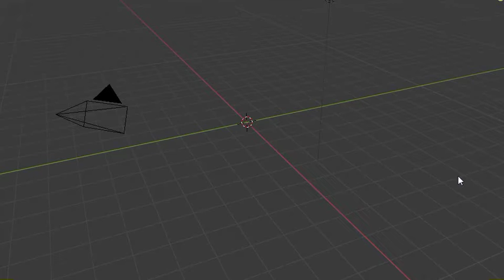The Coffee Mug - 3d Timelapse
A few days ago I broke my Coffee mug so I decided to make a new one. But it is a 3d Mug. I loved the overall design and the rendered images.